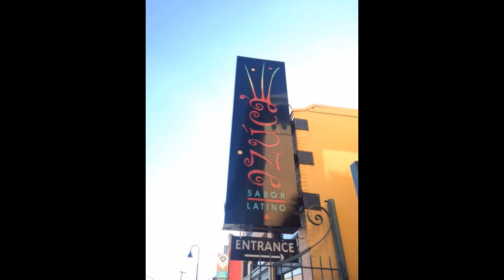Open house this weekend downtown San Antonio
Quick access to the Majestic Theater and the Tobin Center, Quick access to the AT&T center for Spurs games!, Walking distance to local restaurants, Walking distance to Art galleries, Walking distance to the River Walk, Ride bikes instead of using a car around Southtown, Quick access to the New downtown HEB.